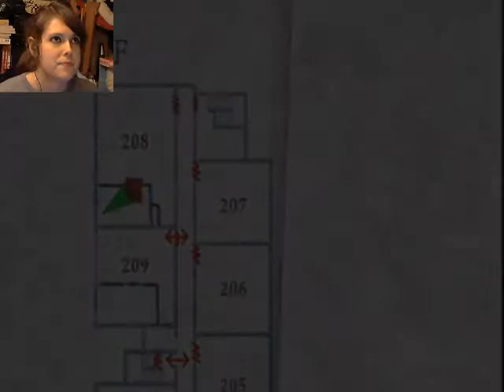[Blind] Silent Hill 2 - Part 10: Sexy loving and moaning??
We encounter Pyramid head once again getting his grove on with his creatures